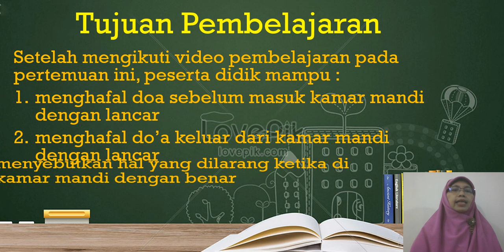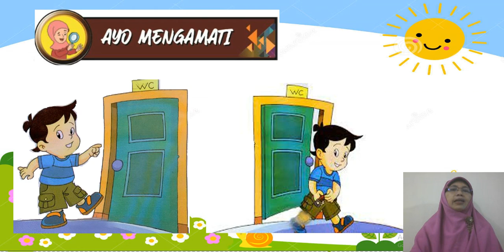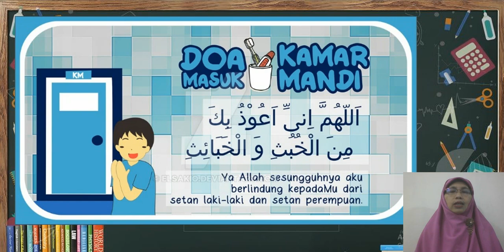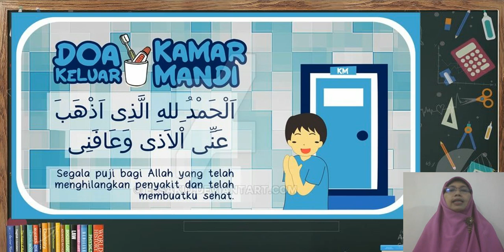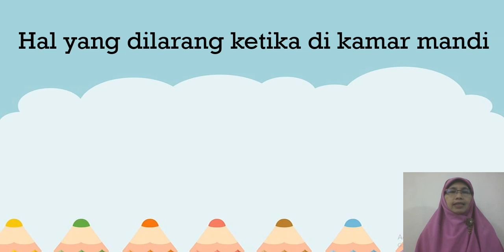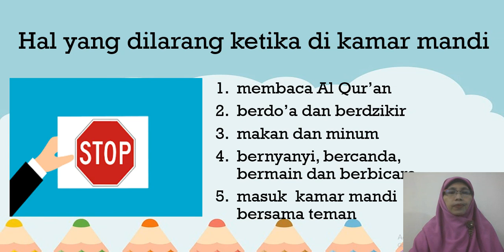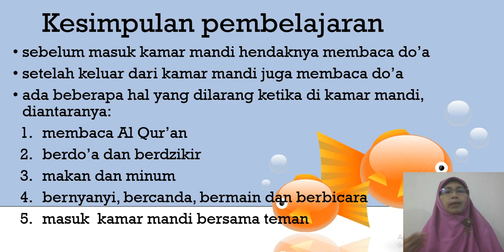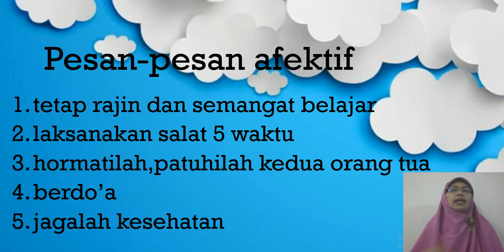Fiqih | Kelas 1 | Semester 1 | Pertemuan 13 | Adab buang air